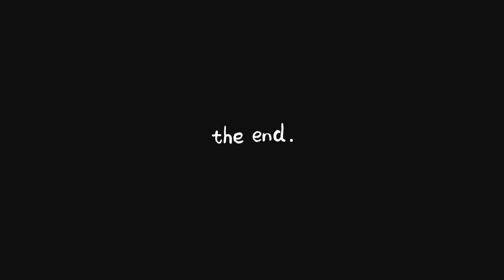Rainbow And friends: The Cent Incident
Narlie Gets Hired And Rainbow Needs 95 Cents.